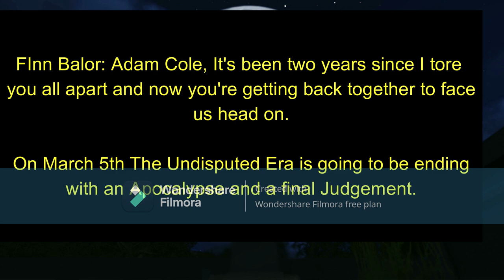Judgement Day is going to bring the Apocalypse Element to the Undisputed Era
Finn Balor vows bring Judgement day to the Undisputed Era and adds the Apocalypse Element to the mix.

NXT Takeover Judgement Day night two is Sunday 5th March at 20:00 PM GMT